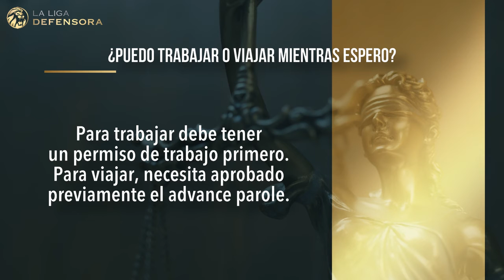Ajuste de Estatus: ¿Puedo trabajar o viajar mientras espero?